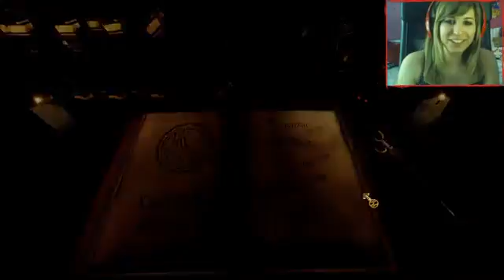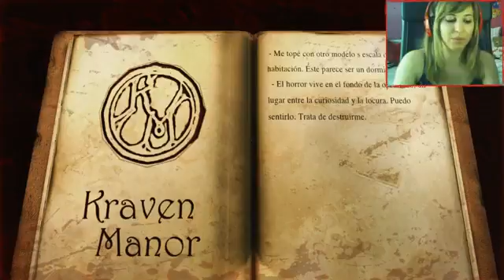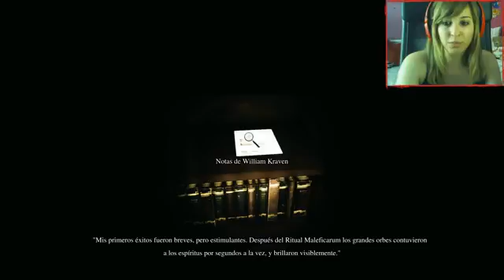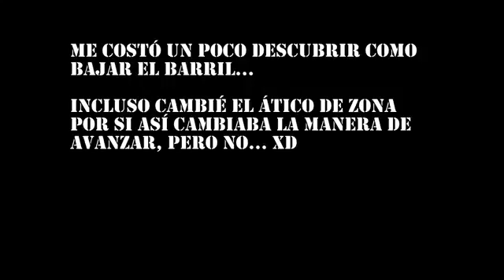Kraven Manor Parte 1 Indie Horror Game Loreniitta90